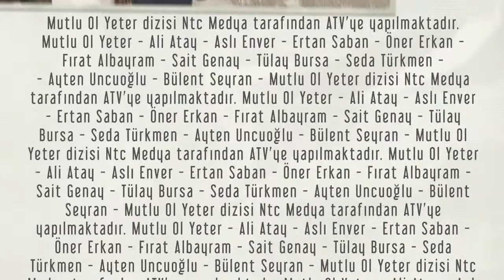Mutlu Ol Yeter 1.Bölüm - Çevirme Ehliyet Ruhsat